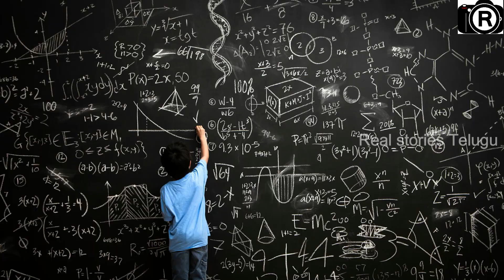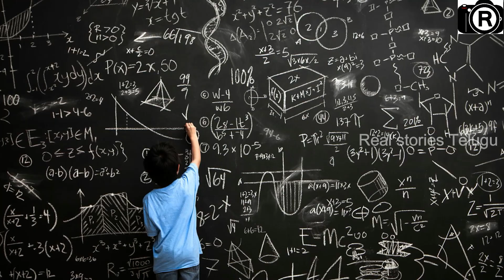లాక్ డౌన్ తర్వాత స్కూల్లో ఈ అమ్మాయిలు చేస్తున్న నీచమైన పనులు చూస్తే ఒక్కసారిగా షాక్ అవుతారు | School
Watch; లాక్ డౌన్ తర్వాత స్కూల్లో ఈ అమ్మాయిలు చేస్తున్న నీచమైన పనులు చూస్తే ఒక్కసారిగా షాక్ అవుతారు | School.